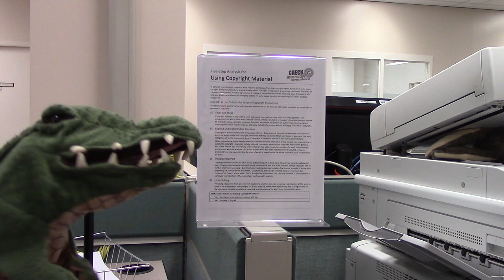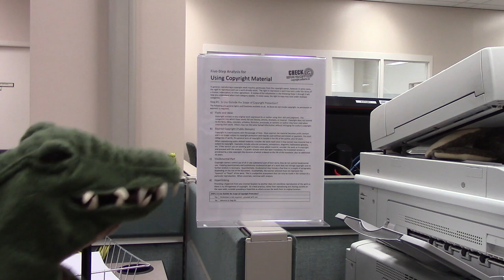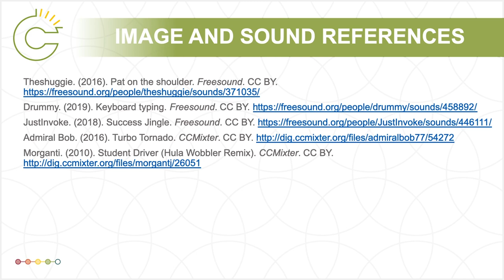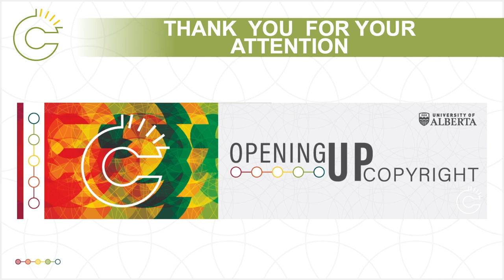Photocopying in the Library